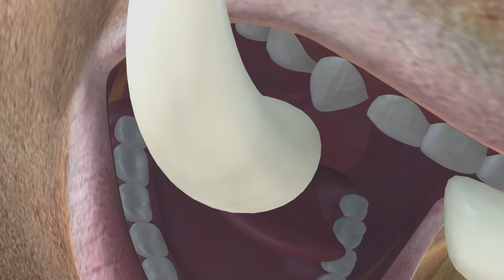动画 | 熊出没四季篇合集 夏季篇 17-20 | 熊熊陪你过夏天 嗜睡的青蛙